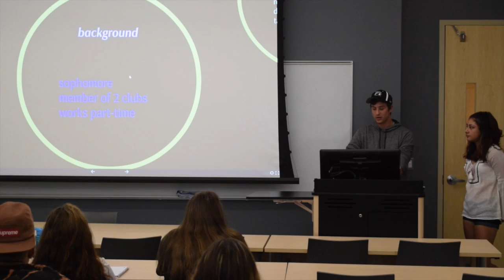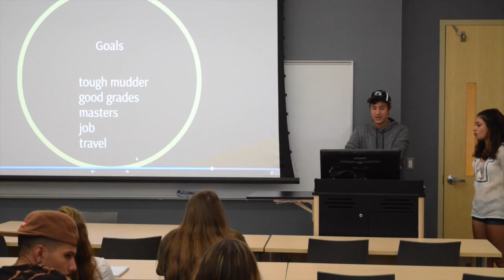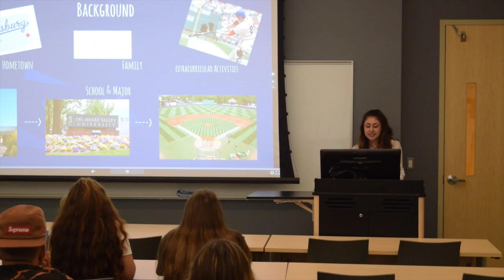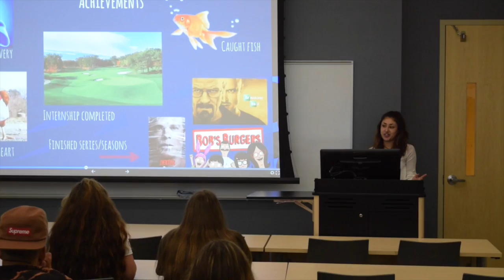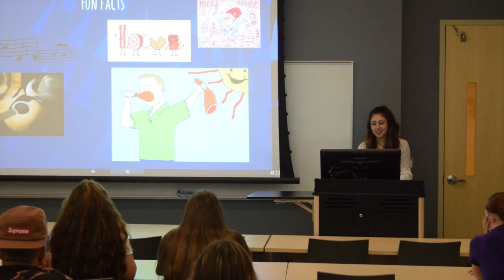Trevor Mussleman and Omayra Aguirre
Interview presentation